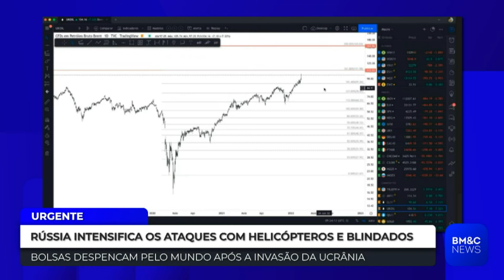Petróleo: O que esperar da commodity?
O analista Gustavo Almeida, comenta sobre o petróleo, dizendo o patamar que chegou, e analisa o gráfico da commodity e o que pode acontecer se a guerra acontecer mesmo.